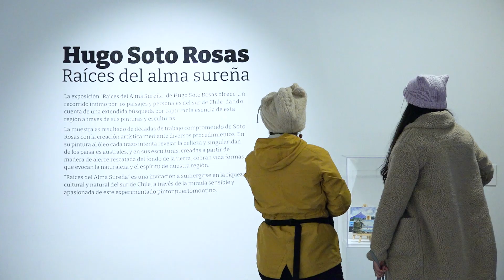Hugo Soto Rosas / Raíces del Alma Suereña / Sala Hardy Wistuba [EXPOS 2024]